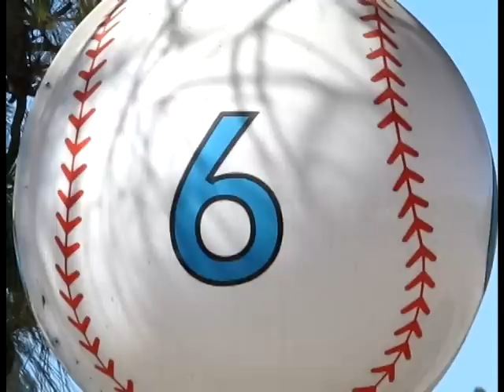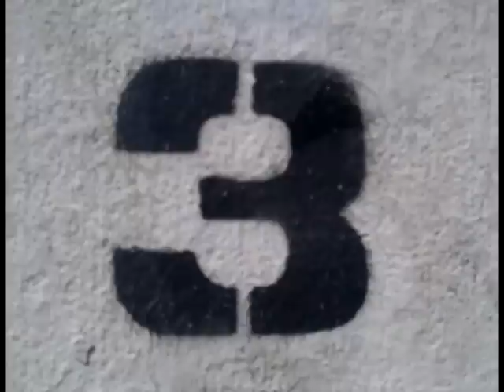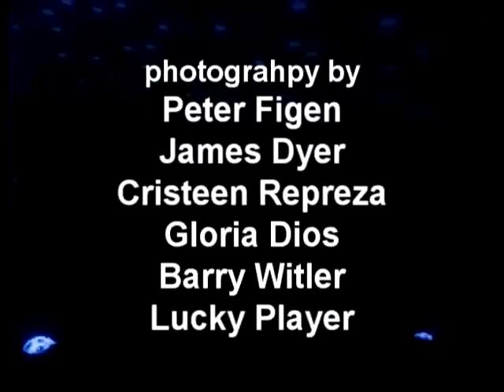The Hollow Trees - The Counting Song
From their album "Wacky's Tackle"